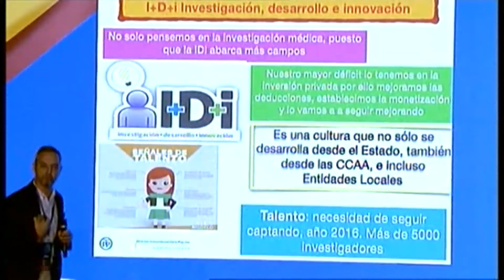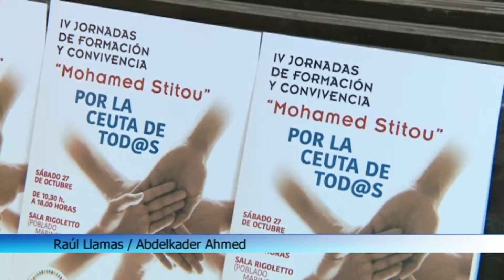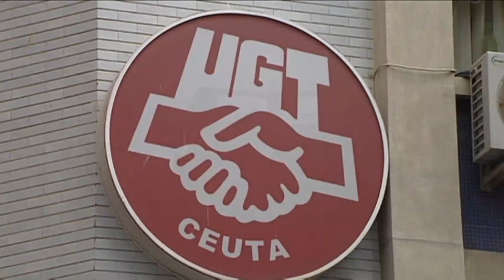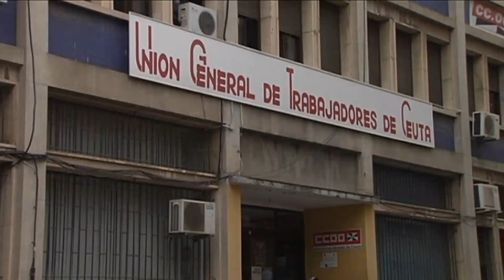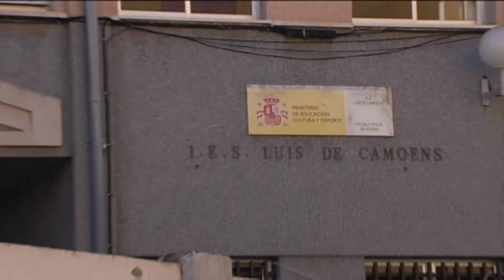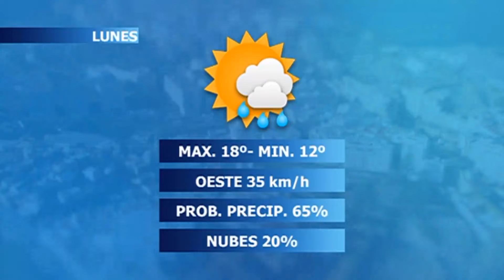NOTICIAS CEUTA 27 10 2018 - 2ª EDICIÓN